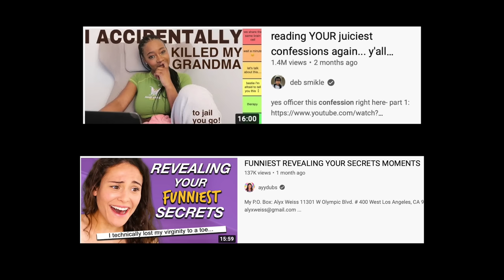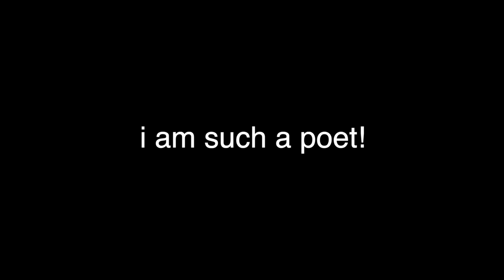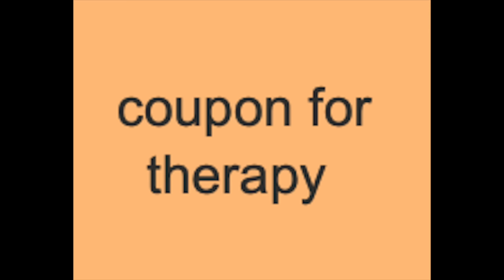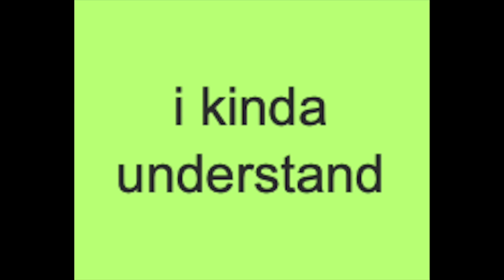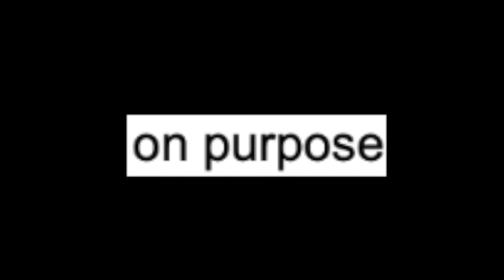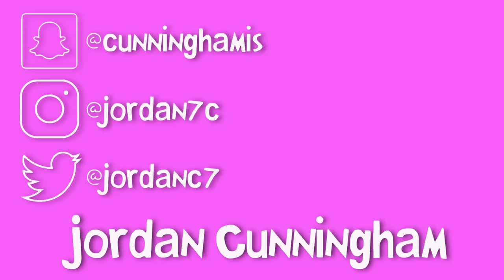i exposed YOUR unhinged confessions... y’all need help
why do i keep putting myself through this.